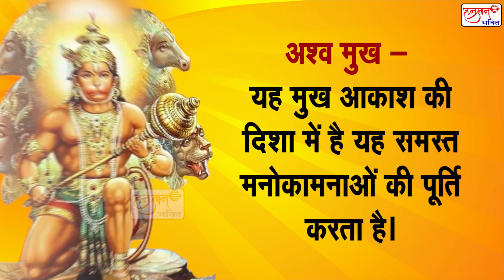हनुमान जी ने पंचमुखी रूप धारण क्यों किया I Panchmukhi Hanuman I Hanuman Bhakti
Bhajan Amrit presents  हनुमान जी ने पंचमुखी रूप धारण क्यों किया I Panchmukhi Hanuman I Hanuman Bhakti

Video – Panchmukhi Hanuman
Label - Hanuman Bhakti